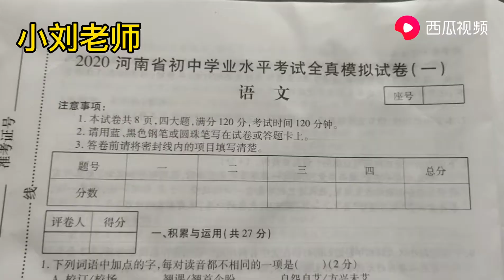初三模拟考试，即将开考却还有很多学生没到考场，学生确还很淡定